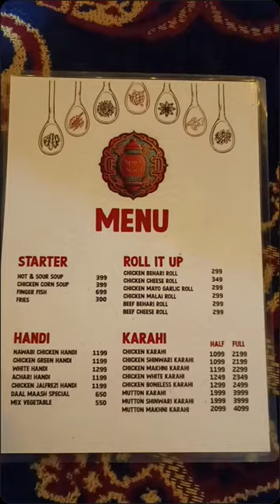Spice and Soul restaurant l Lahore restaurants l Lahore cafe